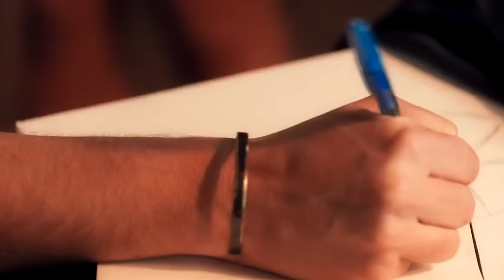Este es el amor de Dany y Mauricio, aquí está el inicio de su historia | Pa' Quererte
Esta pareja se conoció desde que eran niños, porque Consuelo, la mamá de Dany trabajó en la casa de la familia de Mauricio. A lo largo de los años fueron construyendo una sólida amistad, hasta el punto en el que ella se convirtió en la mano derecha del diseñador.

Sin embargo, y luego de que Mauricio enfrentará una de las situaciones más difíciles de su vida, la relación entre los dos comienza a tomar otro rumbo.

Dany y Mauricio se dejaron llevar por sus sentimientos y terminaron teniendo un acercamiento romántico bastante sorpresivo.

Así comenzó la historia de amor de Dany y Mauricio, queremos que recuerdes sus mejores momentos.